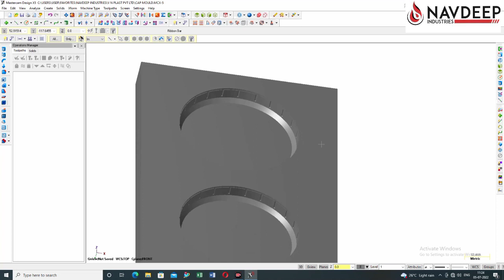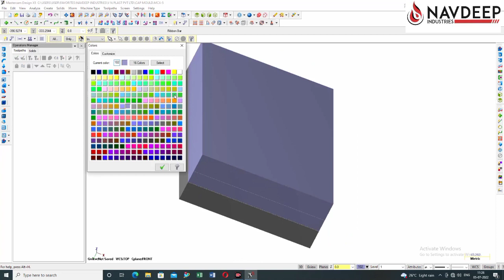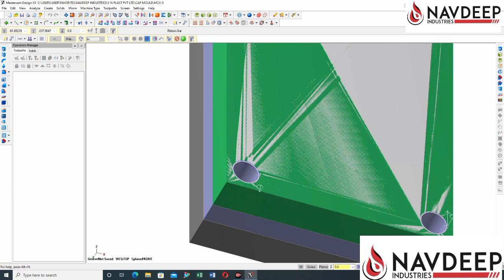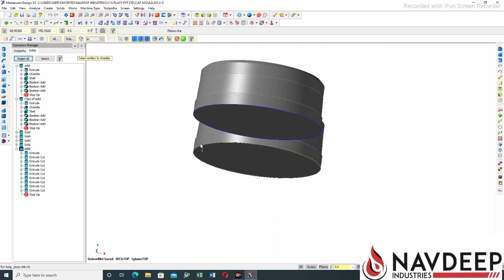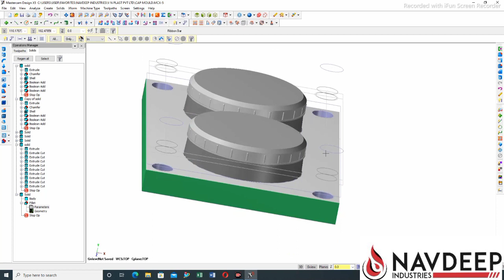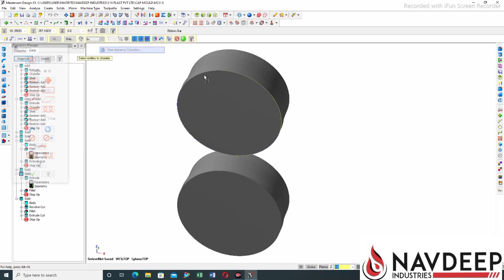120mm cap Mould design @navdeepindustriesplasticmoulds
Date:  26/04/2023
Navdeep industries plastic moulds Manufacturar :
                    all kinds of moulds Manufacturar